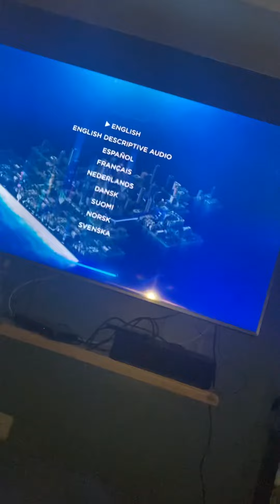Start of Free Guy 2021 DVD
Start of Free Guy 2021 DVD. DVD release date: Monday 4th October 2021.

Here is the order:
1. 20th Century Studios logo
2. Language menu
3. Menu
4. 20th Century Studios logo
5. Twenty one laps entertainment logo
6. Start of the film